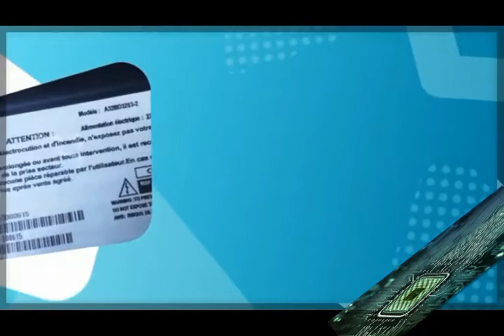DUMP AYA TV LED 32. MODEL A32BD3203-2. MAIN 17MB82-2. PANNEL VES315WNDS-01. SPI -25Q16_+_-25Q64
red led blinking light.